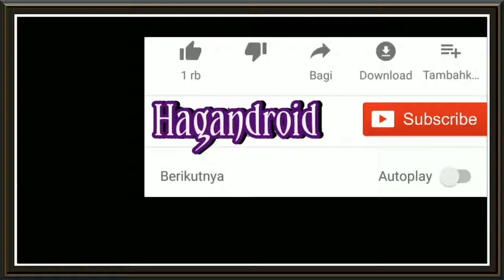ABYSS WALKER CLASS LV. 101 (LINEAGE 2 REVOLUTION)